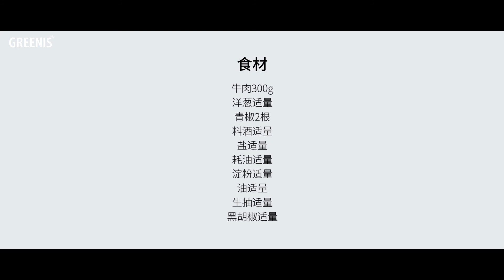同样是炒牛肉，这么做的牛肉竟然这么滑嫩多汁，秘密就在这里！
食材：

牛肉 300g   洋葱 适量
青椒 2根      料酒 适量
盐 适量       耗油 适量
淀粉 适量    油 适量
生抽 适量    黑胡椒 适量